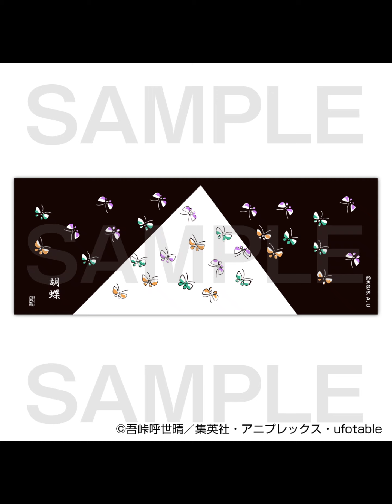「『鬼滅の刃』遊郭編」Blu-ray＆DVD第1巻が2022年2月23日に発売決定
【『鬼滅の刃』遊郭編」Blu-ray＆DVD 第1巻】
2022年2月23日 発売予定
価格：未定

　「『鬼滅の刃』遊郭編」Blu-ray＆DVD 第1巻の発売日が2022年2月23日に決定した。価格は未定。

　発売が決定した「『鬼滅の刃』遊郭編」Blu-ray＆DVD 第1巻には「第1話 音柱・宇髄天元」が収録される。特典として特製三方背ボックスとufotable描き下ろしデジジャケット、特典CDと蛇腹ブックレットが付属する。なお、Blu-ray＆DVDは全6巻の発売を予定している。